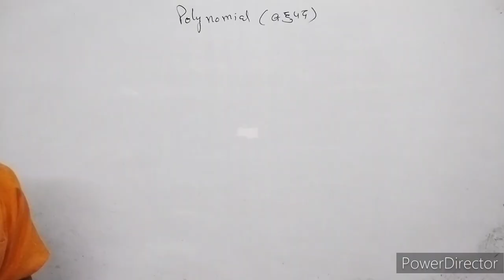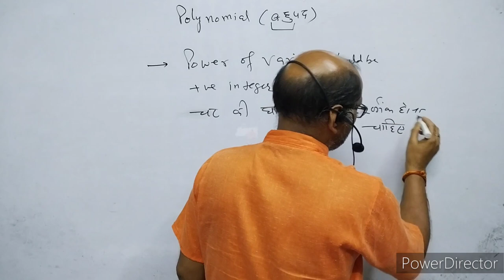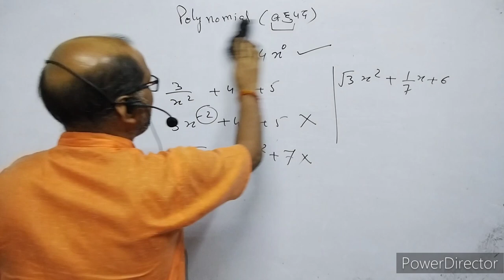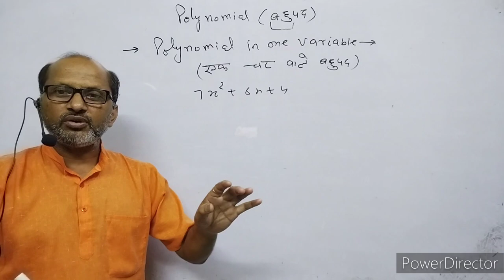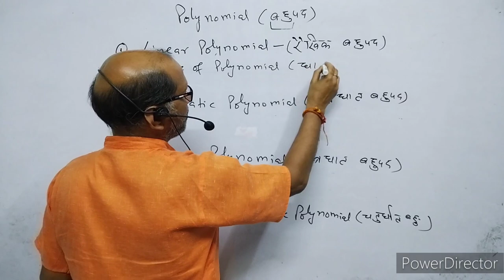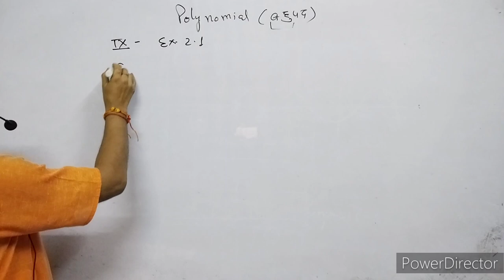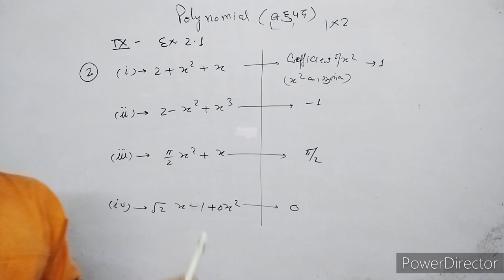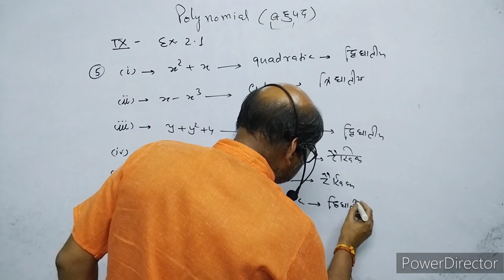IX_Maths: 'NCERT', Introduction of Polynomial ( बहुपद ), EXERCISE 2.1, ,: By-A.Prakash.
In this video I have given the introduction about polynomial.
I have explained monomial, Binomial & Trinomial. I have also discussed about linear, quadratic & cubic polynomial.

I have given solution of exercise 2.1 of NCERT CLASS 9th maths.